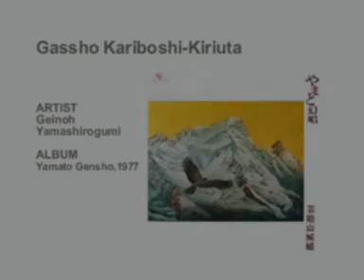Geinoh Yamashirogumi - Gassho Kariboshi-Kiriuta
Gassho Kariboshi-Kiriuta
ARTIST
Geinoh Yamashirogumi
ALBUM
Yamato Gensho, 1977